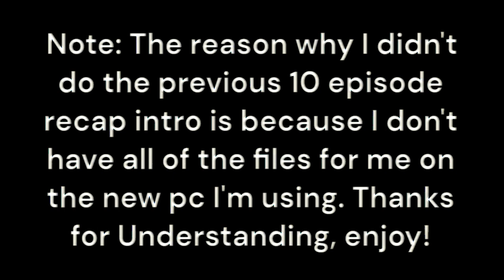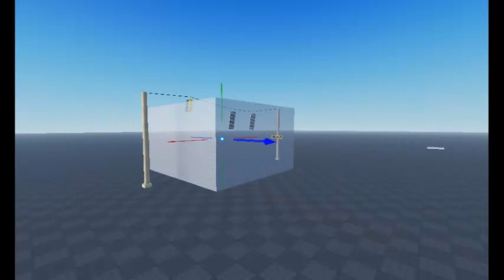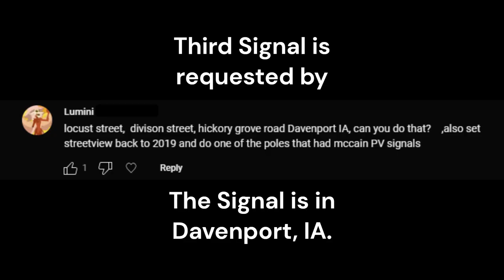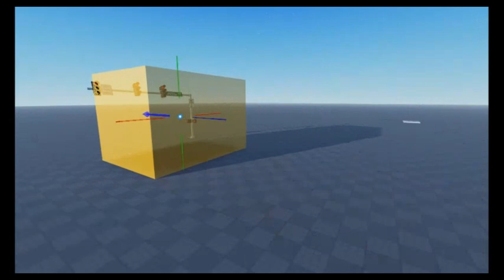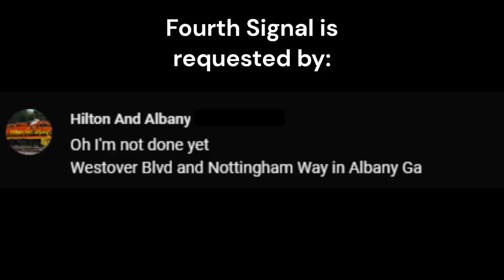Windy Traffic Signals #40